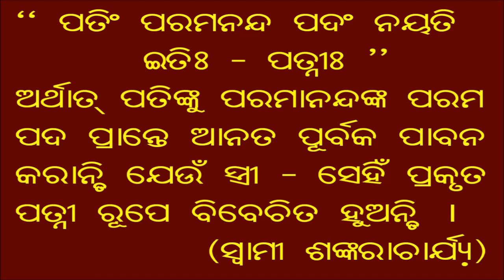ଟିଉସନ କେତେ ଦୂର ଯଥାର୍ଥ || Good Morning Wishes Video in odia -2020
Hi Friends,
-jagannath Bhakata Katha in odia
-why we take birth as bat,crow,frog or owl in odia
-Subash Bose Jayanti Bhasan in odia
-sikandar lodi ko parasta karnewale santh in hindi
-no copyright top 10 hd women images
-no copy right video-picnic spot and natural scenery
- how to solve problems in our life-in odia
-tlm in english poem for class-x
-how to observe Hindu Naba Barsa